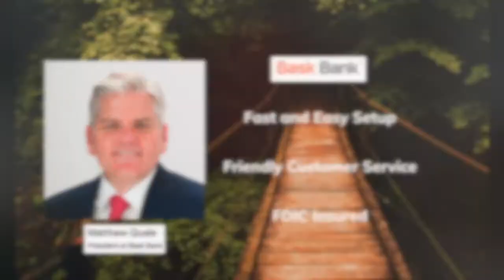Award Travel 101 - Interview with Matt Quale, President of Bask Bank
Jeff sits down with Matt Quale, the President of Bask Bank, to discuss the new savings accounts from Bask Bank that allow people to earn American Airlines miles instead of interest.

We learn a little bit about Matt's travels, his background in the banking industry, and his family's history as American Airlines AAdvantage members.

Finally, we go over the details of the new account, the bonuses new account holders can earn, and the special sign-up bonus that ends in just a few days, on 2/29/2020.

Included are questions from Award Travel 101 members and AwardWallet blog readers.